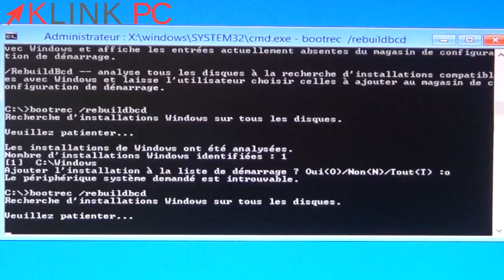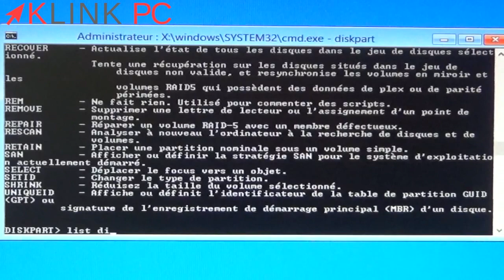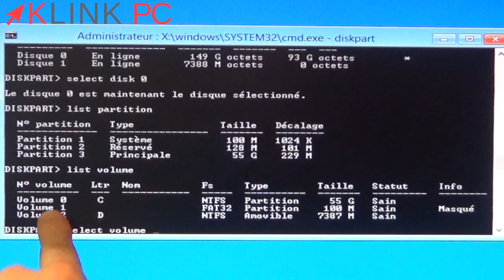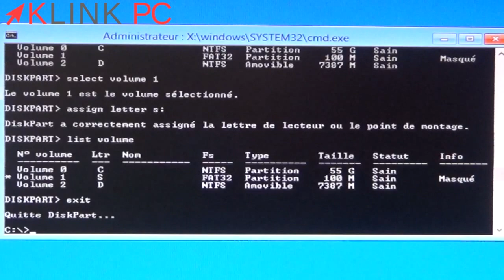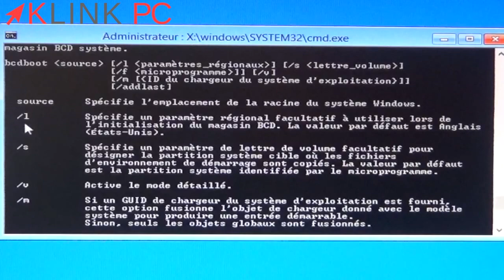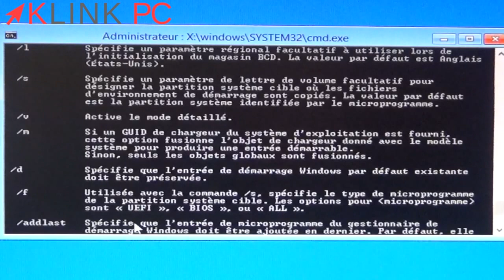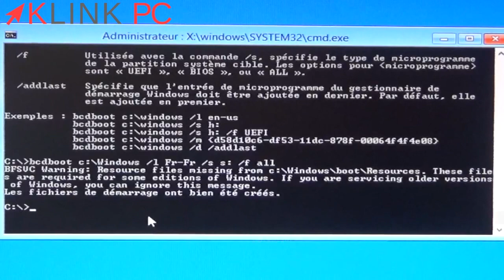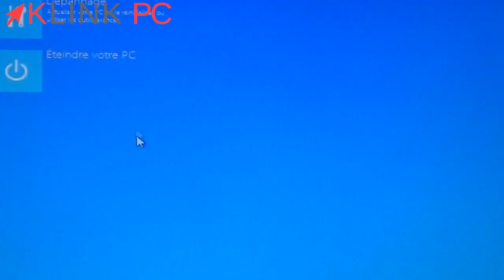Comment résoudre le message d'erreur "Le périphérique système demandé est introuvable" ❌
Dans cette vidéo, je vous explique la manipulation qu'il faut faire si, en voulant réparer votre démarrage de Windows, il vous renvoie le message "Le périphérique système demandé est introuvable".

Chronologie de la vidéo :
0:00 Générique
0:06 Intro
0:37 Attribution d'une lettre au disque avec Diskpart
3:45 Retour à l'invite de commande c:\
4:15 Voir la documentation de la commande BCDBOOT
5:30 Commande à taper pour réparer le système

Les commandes utilisées dans cette vidéo :
diskpart
list disk
select disk 0
list partition
list volume
assign letter s:
bcdboot /?
bcdboot c:\Windows /l Fr-Fr /s s: /f all